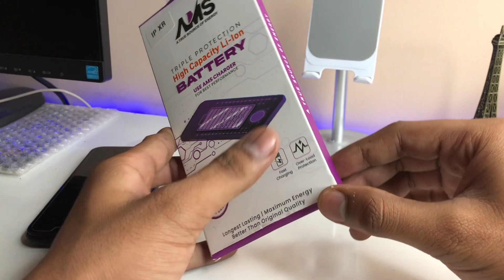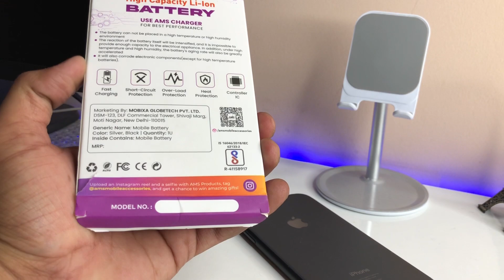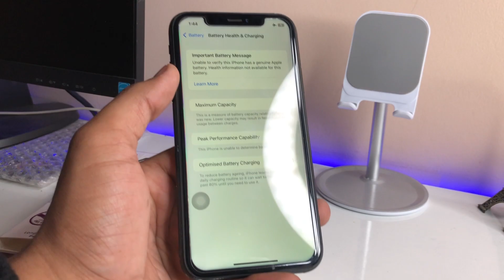New Battery for iPhone XR - All Details